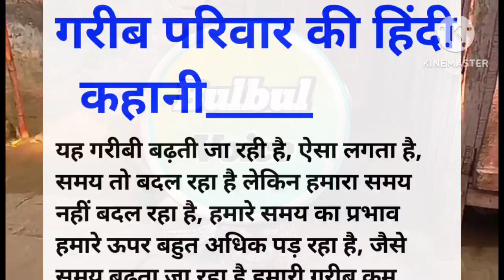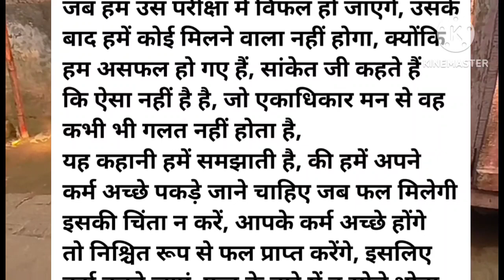गरीब परिवार की कहानी//moral stories//short stories//heart touching stories//bulbul voice